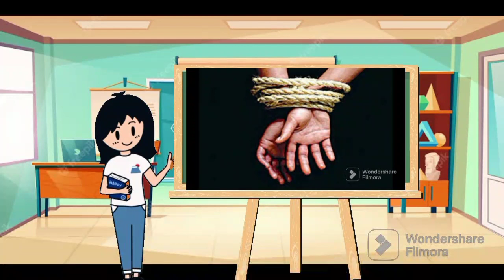अपनी खबर, (आत्मकथा) | पाण्डेय बेचन शर्मा उग्र | Apni khabar | Atamkatha pandey bechan ugr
मेरी खबरें अक्सर नवीनतम विषयों और समाचार के आधार पर होती हैं

अपनी खबर पांडेय बेचन शर्मा उम्र
 apni khabar atmakatha
 पांडेय बेचन शर्मा उग्र आत्मकथा
अपनी खबर
पाण्डेय बेचन शर्मा उग्र
Apni khabar Atamkatha
Hindi Hons
हिंदी आलोचना
Apni Khabar
हिंदी की भाषिक विविधताएँ
अपनी खबर आत्मकथा
हिंदी कविता
हिंदी कहानी
खबरआत्मकथा
आत्मकथासम्मेलन
आपकी खबर
जीवनी
स्वयंकथा
सच्ची कहानी
आत्म जीवनी
जीवनकथा
अवधारणात्मक साहित्यिक पद